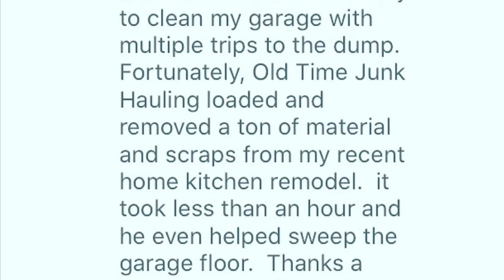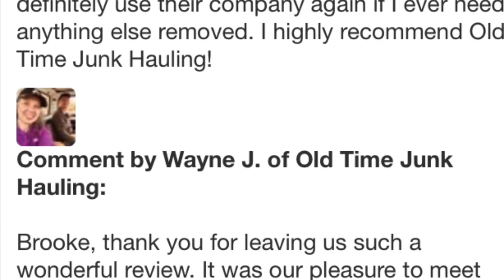Junk Removal- Google reviews , new work shirts and a trip to Raleigh.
Weekly recap- been keeping busy with junk jobs and also making time for fun day trips. We appreciate our clients, the great reviews and our YouTube subscribers. 🤩